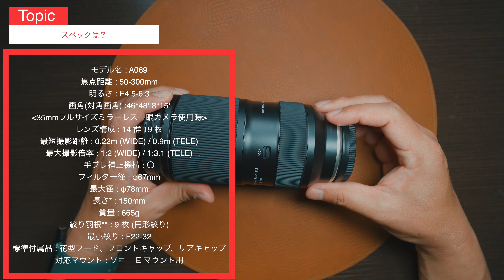【先行レビュー】タムロンからおもしろい望遠ズームレンズが出たぞ！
TAMRON 50-300mm F/4.5-6.3 Di III VC VXD (Model A069)
が新しく発表されたので先行レビューしてます。

Mモードの使い方の動画講座はこちら⇩

 『STARVIEWSTUDIO』